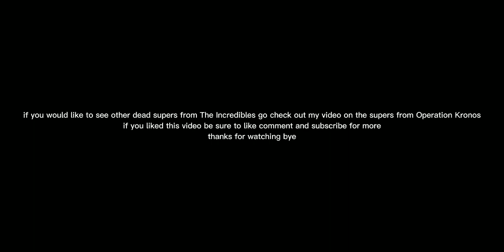other dead supers from The Incredibles